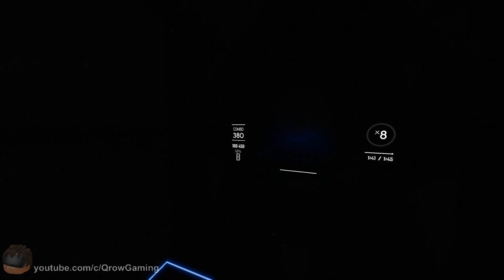Beat Saber - Leaf - Aleph-null (FullCombo - Expert)